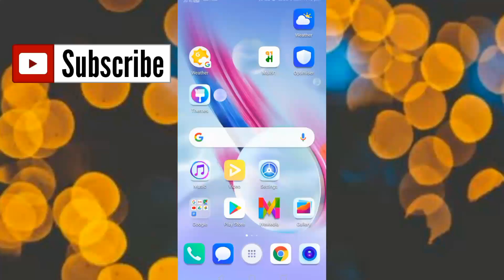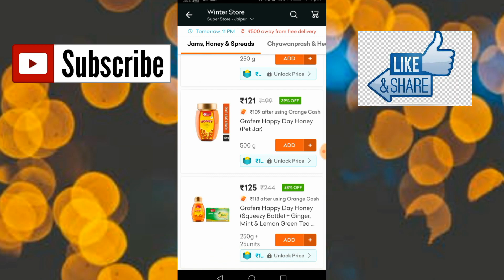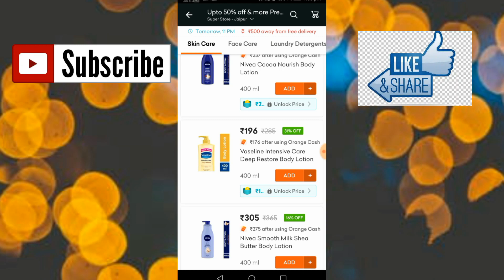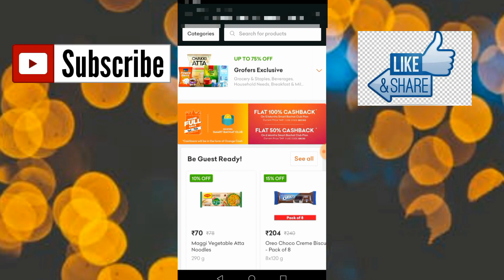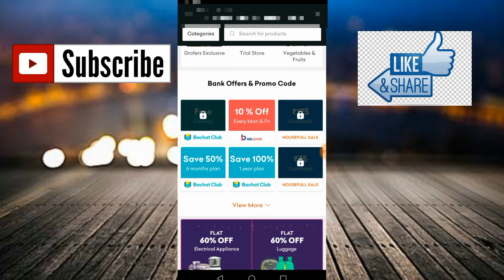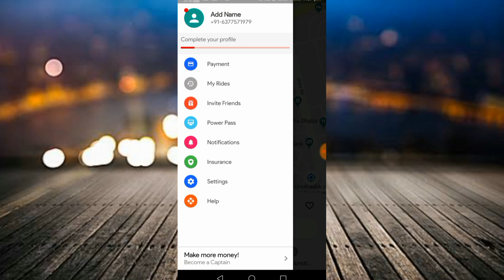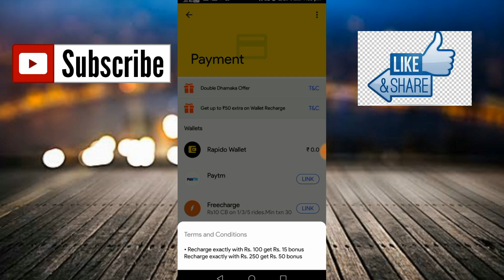Grofers loot offer | How get free membership | How get free Grocery | Rapido Free ride offers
Hello friends is video mai Aapko How get free memvership topic ke baare mai batane waala hun saath hi aapko promocodes batane wala hun or Rapido Ride offer batane wala hun

Top search 👉 Rapido Bike Kaise Book Kare How to Book Rapido Bike How to Book Rapido Bike Free How to use Rapido Bike app Rapido App Kaise Use Kare